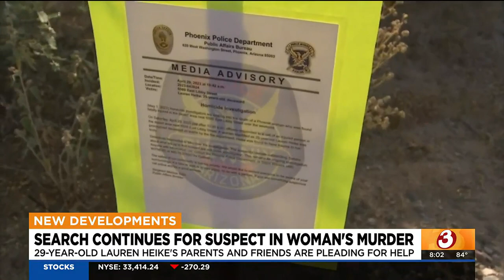Wednesday Evening Top Stories (5/3/23)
Top news headlines in Phoenix and around the state from Arizona's Family News at 8 pm on 3TV (Wednesday, 5/3/23)